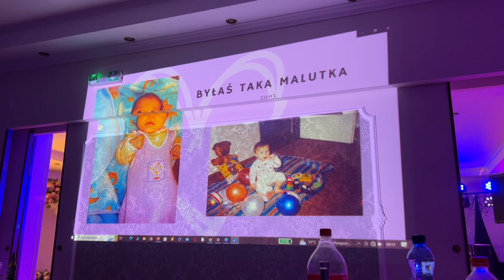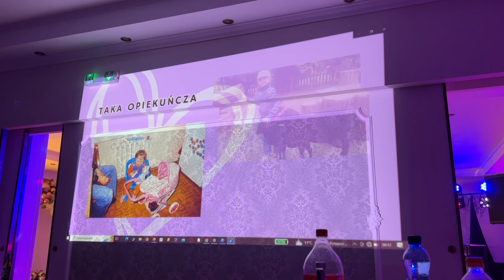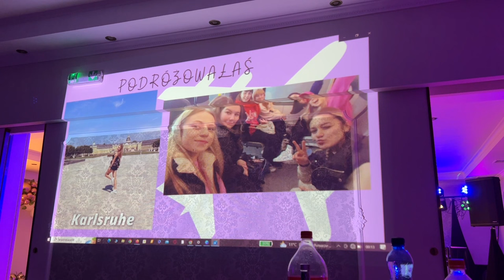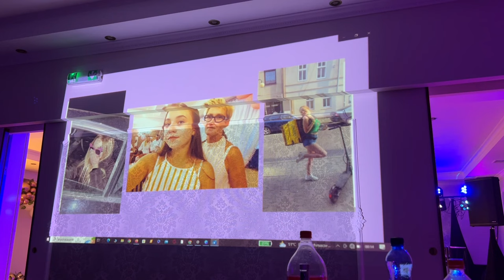18 osiemnastka osiemnaste urodziny Oliwi